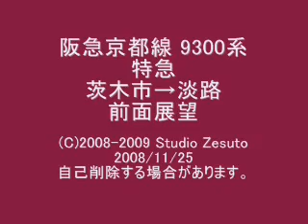阪急京都線 茨木市→淡路 前面展望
京都線でこういう事が続くと・・・
阪急京都線の中だからこその意味が
あるんですが。

実に残念です。

　修正版のうｐ時に削除される予定です。